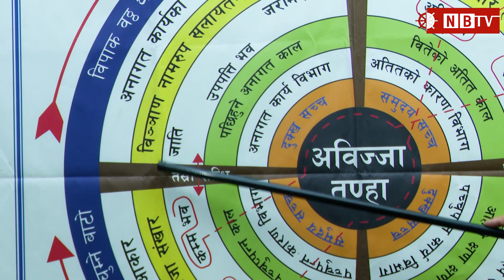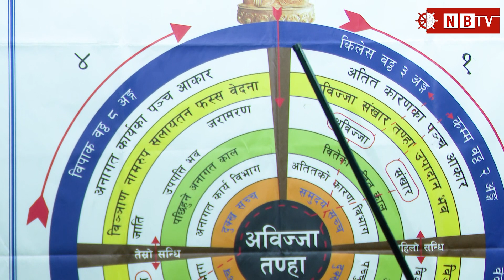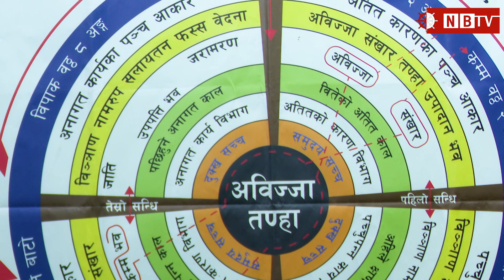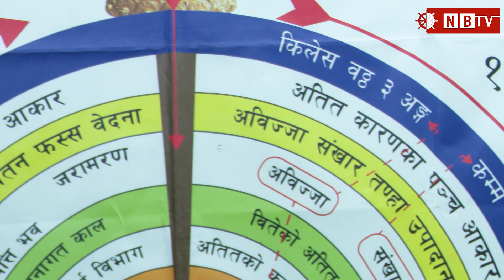अनागत कार्यका पञ्च आकारको व्याख्या-प्रतित्य समुत्पाद चक्र धर्म देशना-भाग ३ Wheel of life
Camera : Sadhuram Thapa
Camera Assist : Lakpa Chhoeky Sherpa
Graphics/Edit : Dorje Lama
Logistics : Sarbindra Thakur & Tenjing Lama
Coordinator : Suraj Khadka